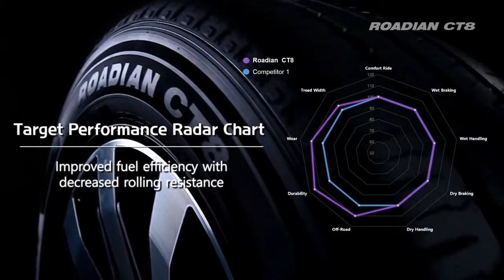Anvelope vara NEXEN ROADIAN CT8 - Anvelodrom